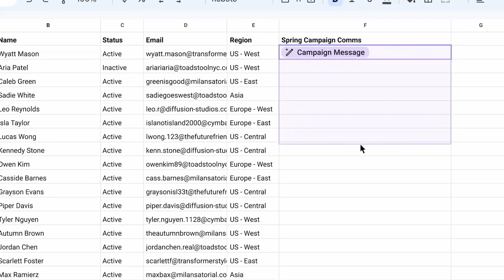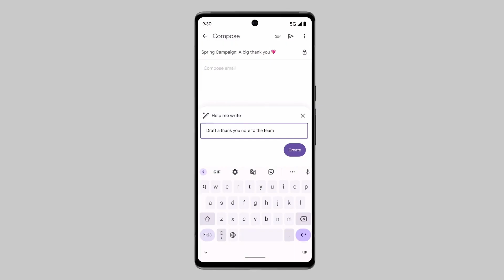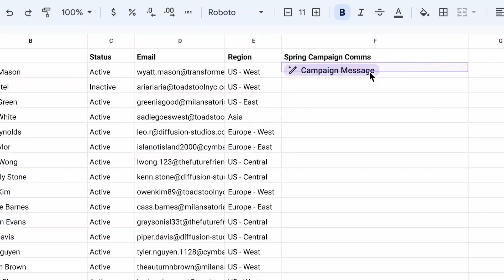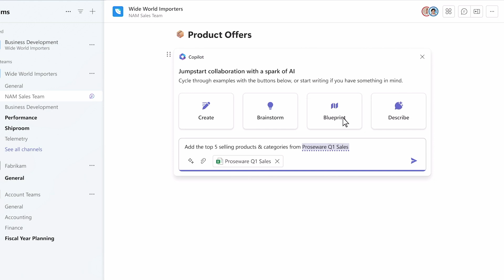Google Workspace vs Microsoft 365 Copilot : A New Era Of AI Productivity!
Google and Microsoft have decided to incorporate AI technology into their productivity products. Google announced a suite of upcoming generative AI features for its Workspace apps, such as Google Docs, Gmail, Sheets, and Slides. Just two days after Google's announcement, on March 16, 2023, Microsoft revealed its latest plans to make artificial intelligence more accessible to users in response to Google's recent unveils. Microsoft previewed a new AI tool called "Copilot" for Microsoft 365, which includes Word documents, Excel spreadsheets, PowerPoint presentations, and Outlook emails. The intense competition between Google and Microsoft to develop the most advanced generative AI technology will likely significantly impact the tech industry and beyond.